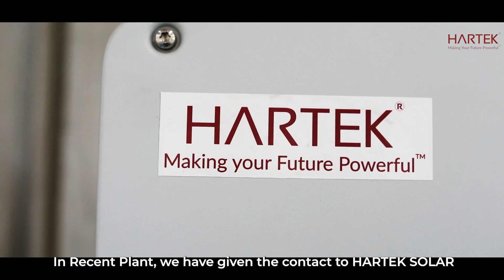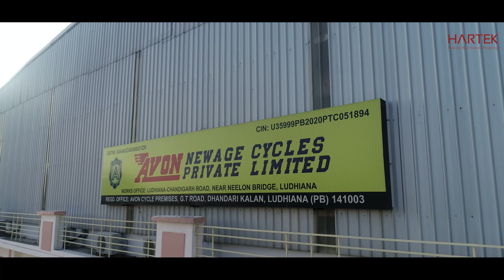Hartek Solar installs solar at Avon Cycles | Onkar Singh Pahwa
AVON Cycles Ltd is one of the largest cycle manufacturers in India. Today, more than 200 different models of best cycles that embodies Luxury, Style & Freedom and catering to all age groups rolls in our state-of–art assembly in Ludhiana, in Punjab province of India.

Hartek Solar the roof top solar division of Hartek Group recently installed roof top solar plant at Avon Cycles new factory. Hartek Solar provided complete Design, Engineering, Supply, Construction and Project Management turnkey solution of the solar plant to Avon Cycles. “ We were very happy with the Quality and Timely Execution of the solar plant installed by Hartek solar” quotes Shri Onkar Singh Pahwa CMD Avon Cycles Group

Hartek solar is among the Top 10 Roof top solar installers in India and is also among the fastest growing in the Commercial and Industrial Segment.